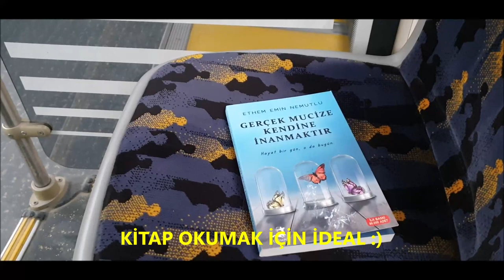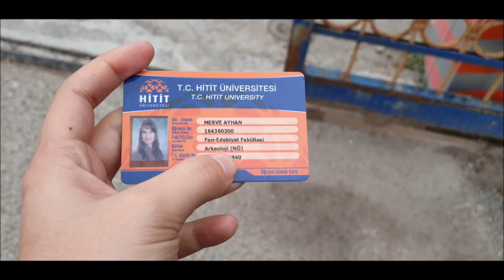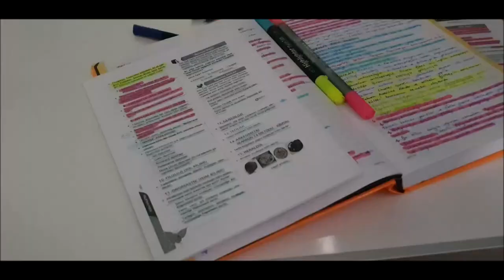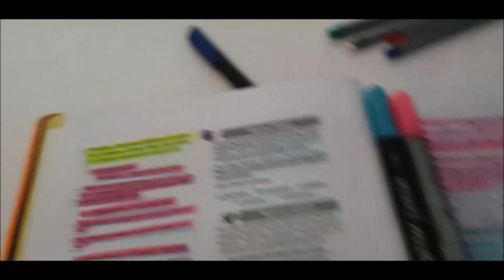ÇORUM - HİTİT ÜNİVERSİTESİ FEN EDEBİYAT & TIP FAKÜLTESİ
Fen Edebiyat Fakültesi arkeoloji ve tarih bölümünü okurken çok fazla soru aldım orası nasıl bir yer ortam nasıl diye :) onun için çekmek istedim.
Üniversite tercihi yapacaklar için fikir olması dileğiyle :)